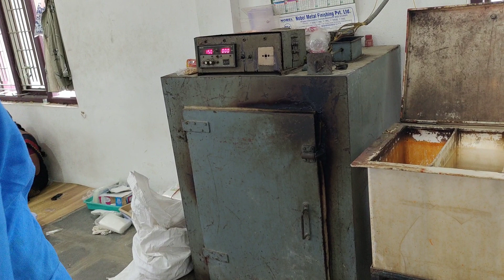jewellery gold polish making full video 9441222330